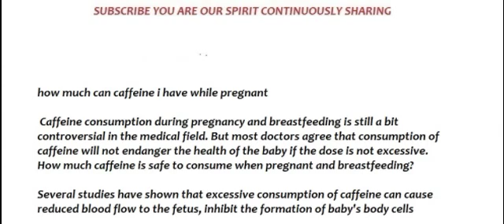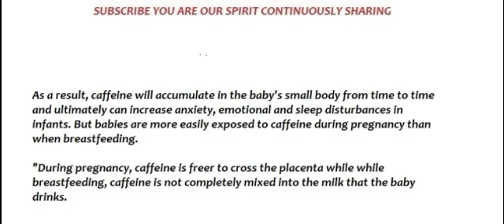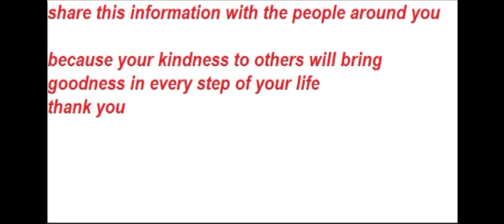how much can caffeine i have while pregnant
chocolate in pregnancy
caffeine calculator pregnancy